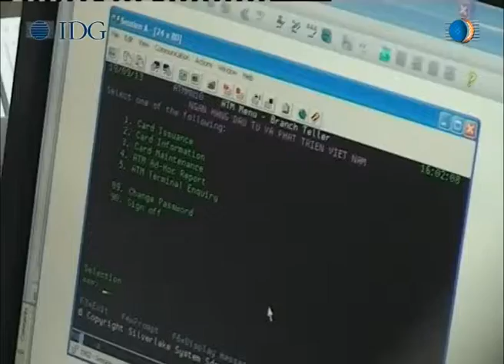CIO clip 22